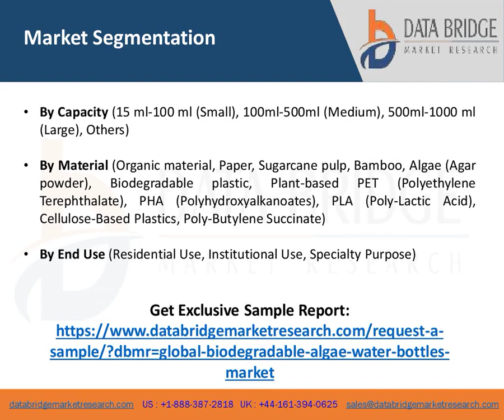Biodegradable Algae Water Bottles Market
This Biodegradable Algae Water Bottles market report also investigates and discusses significant industry trends, estimations of market size, and market share.